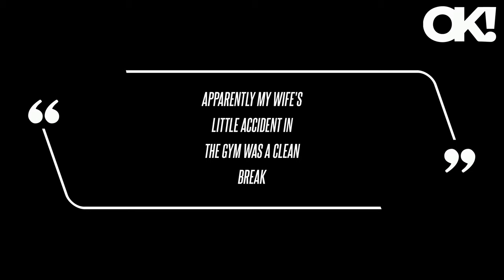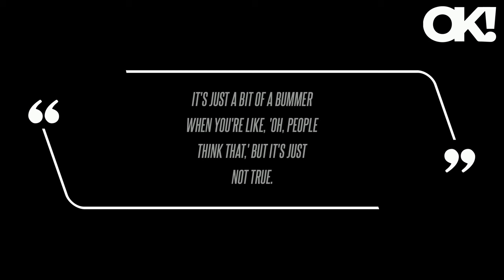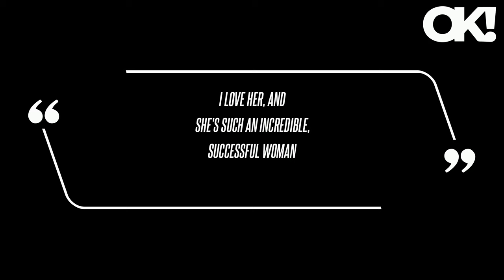Victoria Beckham Uses Crutches After Breaking Her Foot in the Gym: Photos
On Thursday, February 29, Victoria Beckham sparked concern after she stepped out using forearm crutches and wearing a foot cast, but the fashion designer and her husband clarified what happened in separate social media posts. Despite Posh's new accessories being less than chic, she kept the rest of her Parisian ensemble stylish, wearing a pair of oversized sunglasses, black trench coat, tight black pants and one pointed-toe shoe.